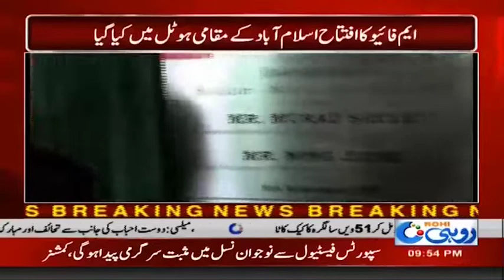Inauguration Of Biggest Motorways In Pakistan